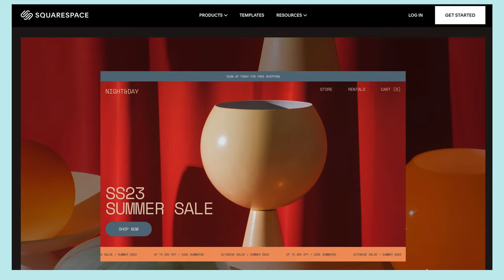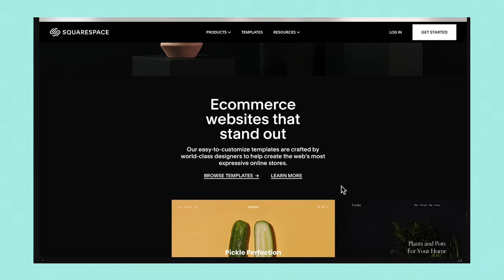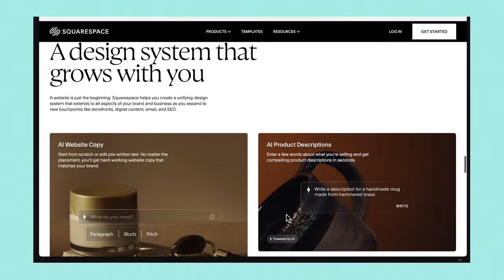Before You Call Yourself a Failure, Watch This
Squarespace is the all-in-one website platform for entrepreneurs to stand out and succeed online. Whether you're just starting out or managing a growing brand, Squarespace makes it easy to create a beautiful website, engage with your audience, and sell anything from products to content to time, all in one place, all on your terms.

In this video, I dive into the transformative power of Key Performance Indicators (KPIs) and how they helped me turn my business around. Despite fewer bookings and uploads, and even losing some followers, this has been my most financially successful year. I'll share why focusing on KPIs and building a strong foundation for the future can sometimes mean putting out less content today.  Don't worry I will be back on my content game soon!